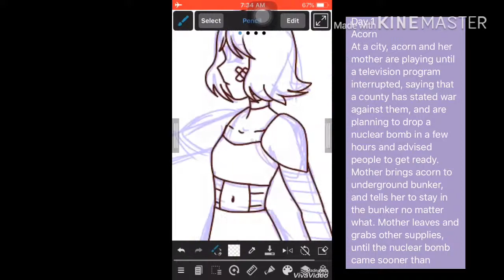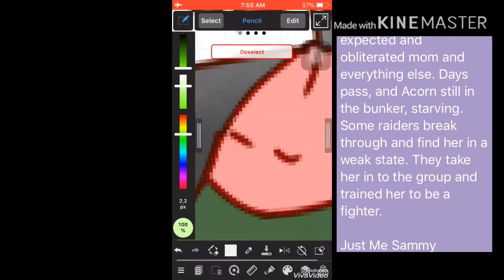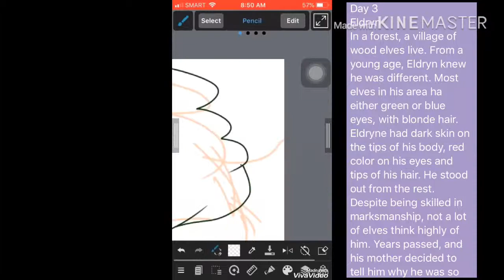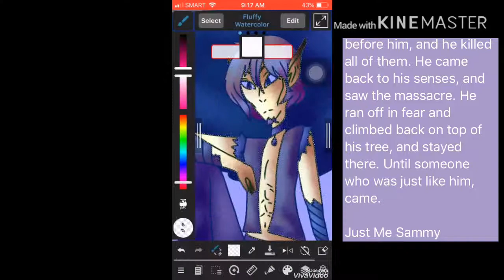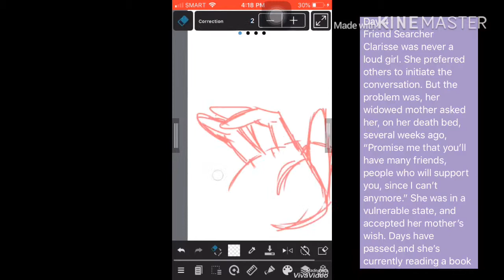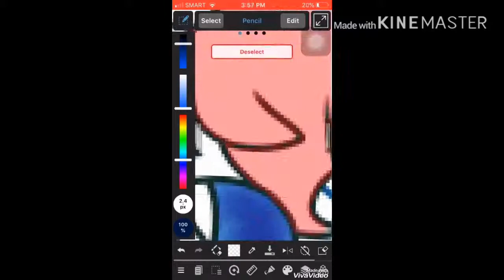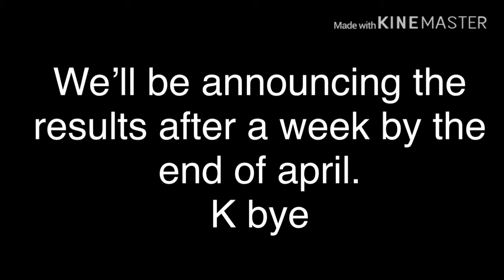Artem 2019 #1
ARTEM 2019
Daily Challenges

YAY ARTEM (weekly challenges 2018) IS BACK FOR 2019

It’s become tradition UwU

For like, every April each summer.

😛✏️Programs Used:
Medibang
Kinemaster

Discord Server for the Art Group (aRT):
Discord Server for People who just wanna talk with me (Just Me Sammy and Peeps):